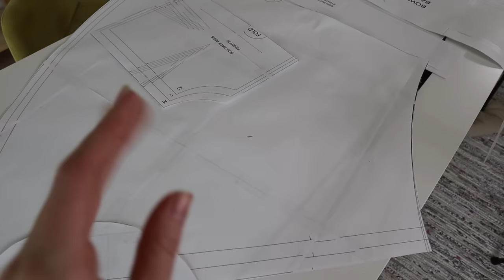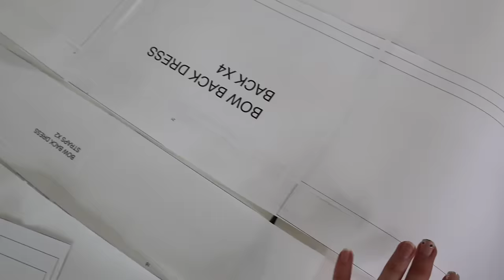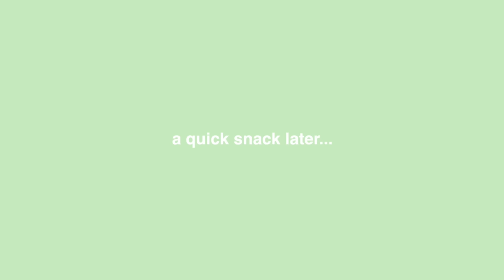I made all my bridesmaid dresses with $30 of fabric! *if I can, YOU CAN TOO!*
I made all my bridesmaid dresses with $30 of fabric!
New Video's EVERY Friday & Sunday !!​​

LOVE Mia